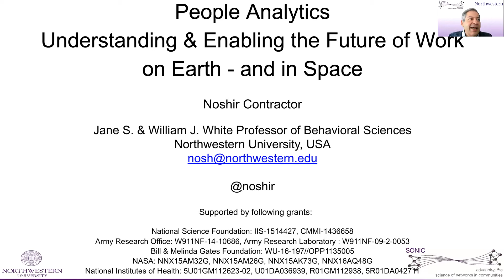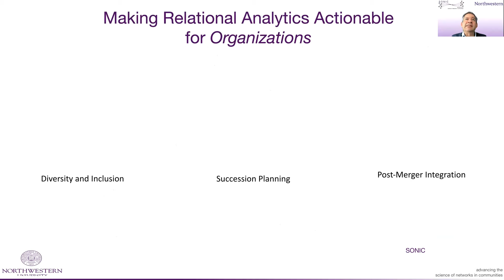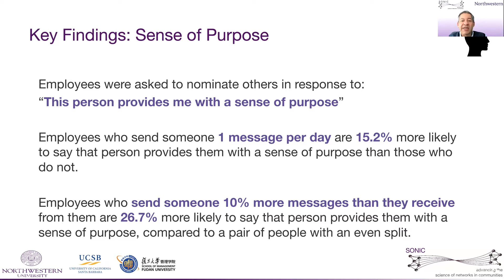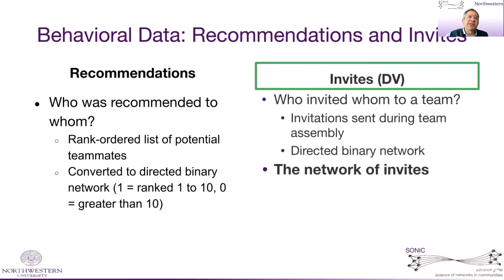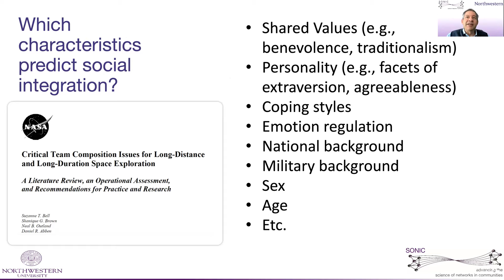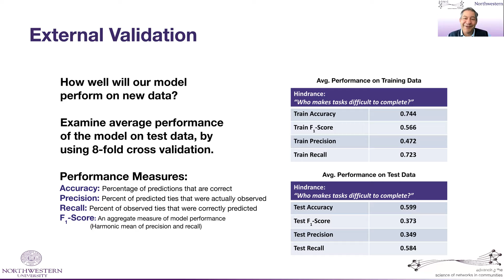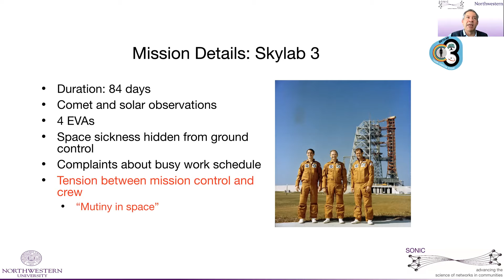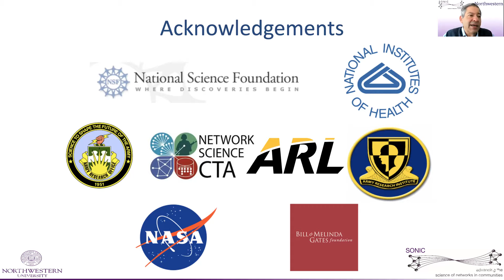Noshir Contractor on understanding and enabling the future of work on earth (and in space)